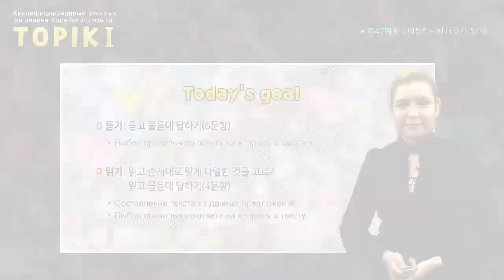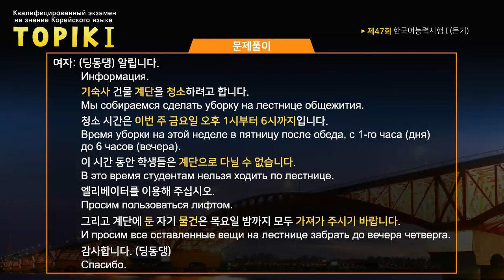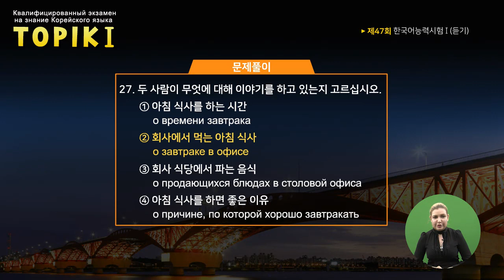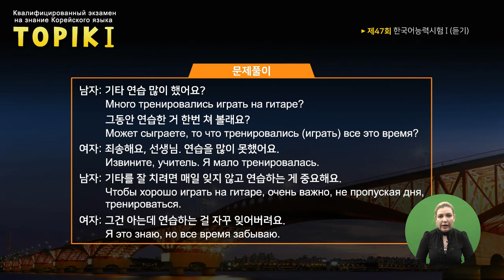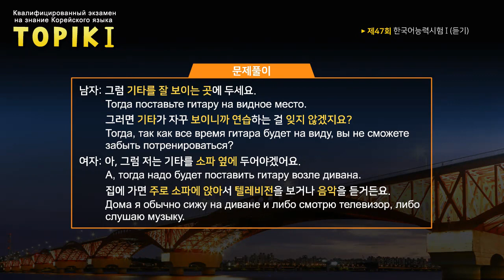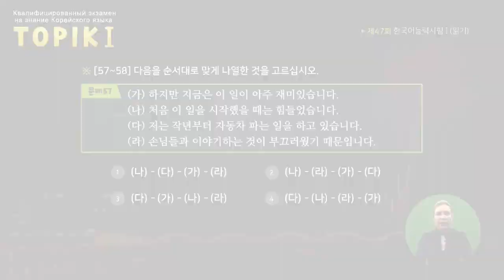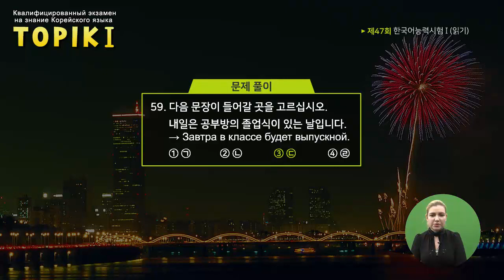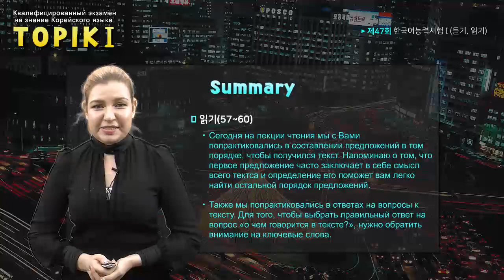TOPIK I Russian 27